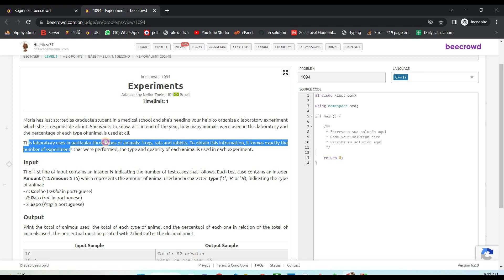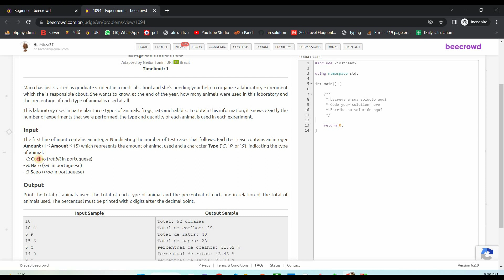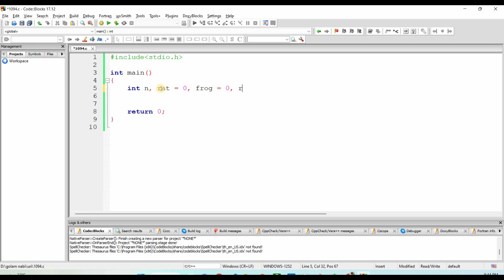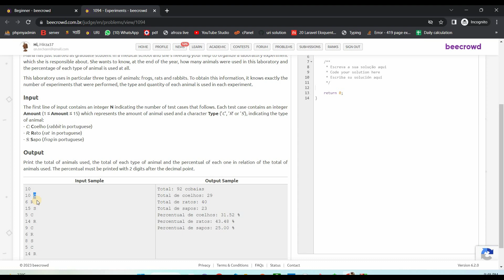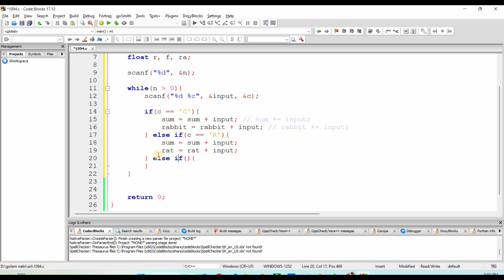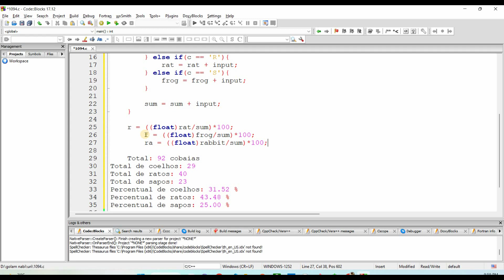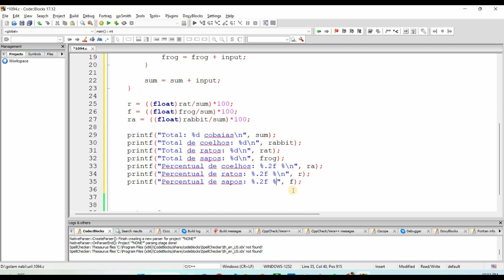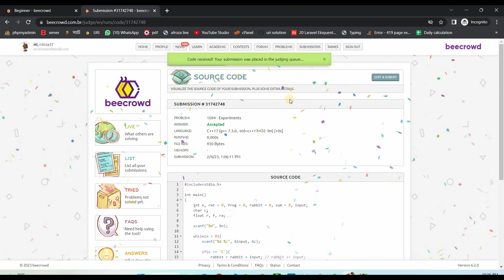1094 Experiments || URI problem solution (Bangla) || C Language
1094 Experiments of URI online judge. This website is the best for beginner programmers.

If anybody faces any problem, then use the comment box